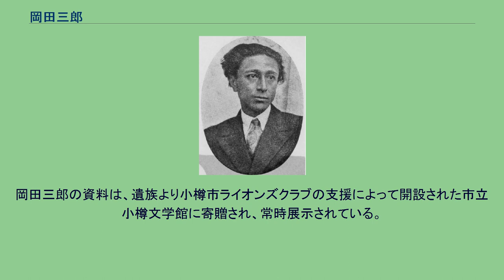岡田三郎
岡田 三郎（おかだ さぶろう、1890年（明治23年）2月4日 - 1954年（昭和29年）4月12日）は北海道出身の日本の小説家。
北海道松前郡福山町（現・松前町）の鰊の漁師の家に生まれる。
家は近江商人の家系。
14歳で小樽に移住。
庁立小樽中学校（同校は現在、北海道小樽潮陵高等学校となっており、その校歌を岡田三郎が作詞している）を卒業し小樽で税務署員を務め、旭川で兵役につく。
画家を志望して太平洋画会研究所に入るが兵役後に文学志望へ転じ、徳田秋声に師事。
早稲田大学英文科在学中に『涯なき路』『影』を発表して文壇に登場。
1919年（大正8年）に大学を卒業すると博文館に入社し、『文章世界』編集部に入る。
のち、実の姉である日本女子大学の英語の教師であった岡田一（いち）の援助により1921年（大正10年）にパリに遊学。
彫りの深い美貌で知られ、当時フランス女性に日本人で本当に人気があったのは東郷青児と岡田三郎だけだと謳われた。
1923年（大正12年）に日本に帰国してからは、短篇形式コントを紹介すると共に長篇小説『巴里』を発表。
1937年、妻子を捨てて銀座のカフェで働く19歳の女給と名古屋に出奔し、スキャンダルとなる。
この駆落ち体験を題材に『秋』『玩具の勲章』『冬』『冬去りなば』などの作品を発表。
1932年（昭和7年）、徳田秋声を激励する為に結成された秋声会（あらくれ会）に阿部知二、井伏鱒二、尾崎士郎、榊山潤、中村武羅夫、楢崎勤、舟橋聖一、室生犀星とともに参加する。
1930年（昭和5年）、日本キネマという映画会社を設立。
加藤武雄原作の『昨日の薔薇』を岡田三郎の監督で、市政会館にて封切り。
前妻と別れてその女給と再婚したが結核で先立たれた上、敗戦後は時流から見捨てられた作家となった。
やがて自らも病に倒れ、三児を遺して肺結核で窮死した。
弟の牧屋善三（本名、岡田五郎）も小説家。
第2代小樽区長を務めた山田吉兵衛は伯父。
岡田三郎の資料は、遺族より小樽市ライオンズクラブの支援によって開設された市立小樽文学館に寄贈され、常時展示されている。